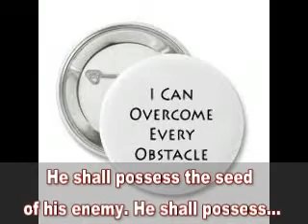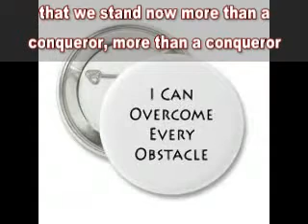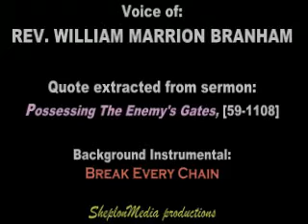There's Power In The Church - William Marrion Branham